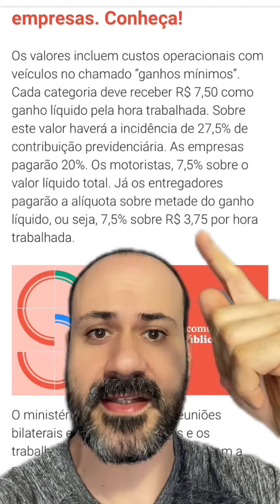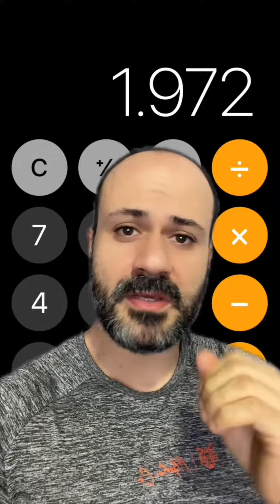Descoberto o motivo para CLT de Uber